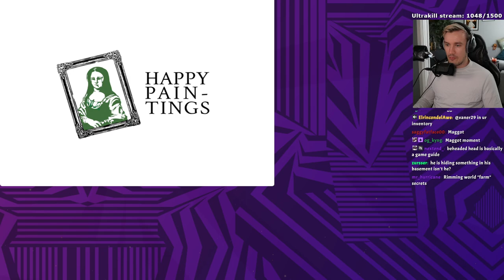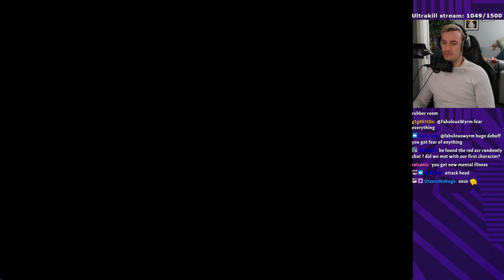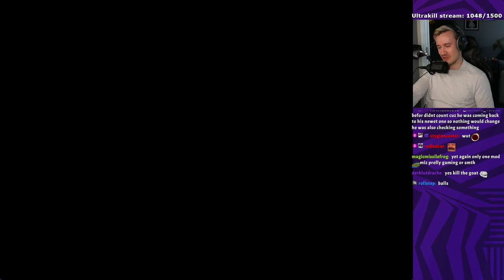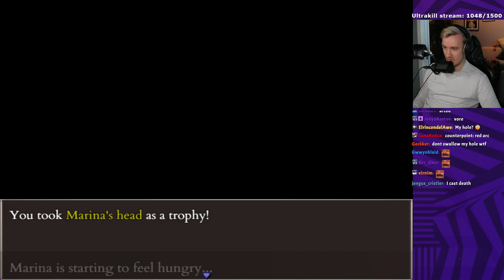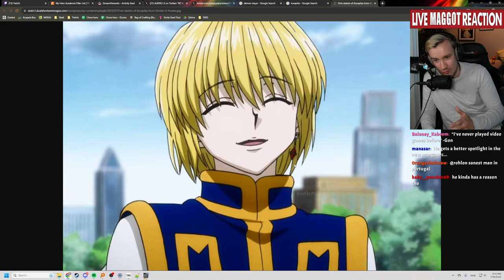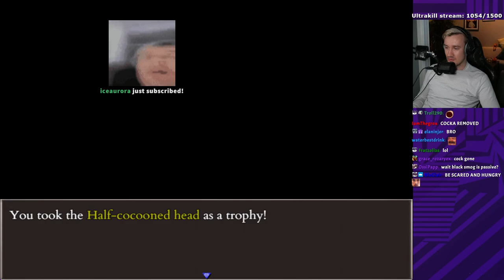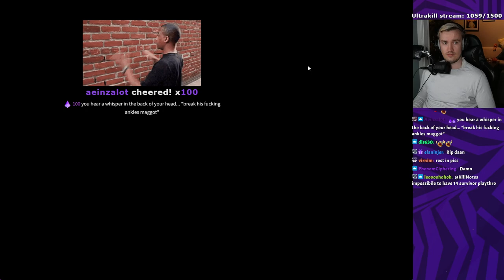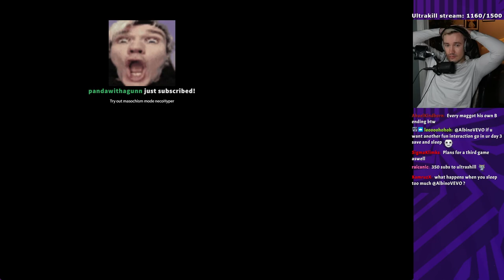Fear and Hunger 2 - Second Run! (full)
SALMONSNAKE GAMING!

0:00 gm
2:25 Albino Awakens
3:13 Gaming